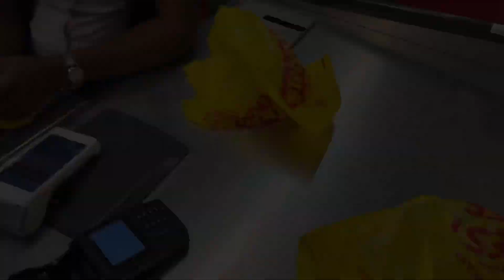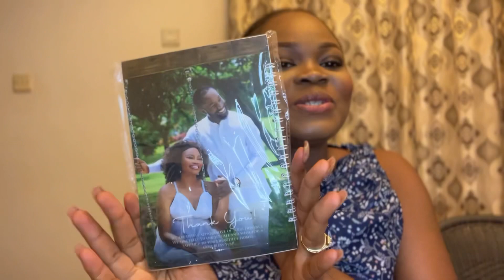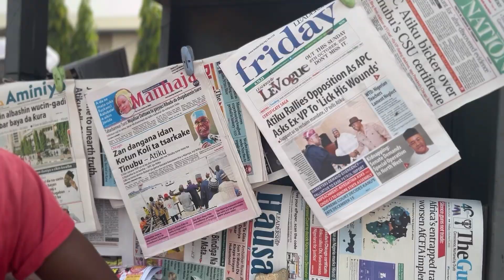NIGERIAN WIFE | MY FIRST WEEK IN MY HUSBAND’S HOUSE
It’s been a week since I moved in with my husband. Here’s a vlog on the situation of things!

Let me know if you enjoyed this video!

Amaka❤️

Musician: @iksonmusic